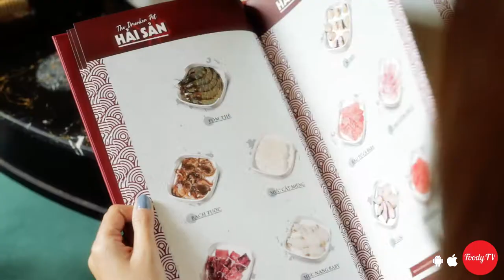BUFFET LẨU KHÓI 4 NGĂN VỚI QUẦY LINE TRÁNG MIỆNG SIÊU ĐỈNH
ƯU ĐÃI THÁNG 4/2021
𝗕𝗨𝗙𝗙𝗘𝗧:
🥢 Chỉ từ 𝟐𝟗𝟗𝐊
🥢 Đi 𝟰 tính tiền 𝟯
👉 Chỉ 50.000đ để trải nghiệm quầy line "Thế Giới Tráng Miệng".
𝗚𝗜𝗔𝗠 ➊⓿% 𝗔𝗟𝗔 𝗖𝗔𝗥𝗧𝗘 (*)
🥢 Giảm 10%.
🥢 Set bò thập cẩm.
🥢 Ba chỉ bò.
🥢 Tặng lẩu 2 ngăn: Tom Yum và Măng Chua.
🥢 Tặng vé trải nghiệm quầy line “Thế Giới Tráng Miệng” trị giá 50k.
♨️ Giá trên menu chưa bao gồm 10% VAT.
♨️ Ưu đãi chỉ áp dụng khi dùng trực tiếp tại nhà hàng.
𝗧𝗛𝗘 𝗗𝗥𝗨𝗡𝗞𝗘𝗡 𝗣𝗢𝗧 – Lẩu khói Hồng Kông.
🏠 Địa chỉ: 4A Cao Thắng, Phường 5, Quận 3, TP. HCM